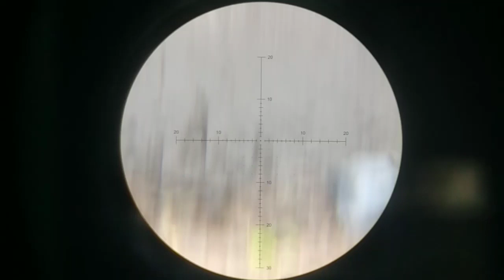Caza de palomas, control de población.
La paloma, ave invasora considerada en Chile como plaga. Su caza no tiene límite de cantidad, ni de fecha. Registro con Scopecam Leyla.